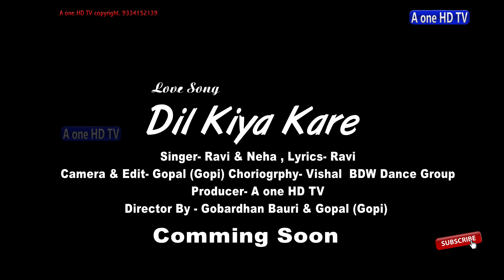Supar Hit Purulia Bangla song 2019(Promo) || দিল কিয়া করে ।। Singer Ravi & Neha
ARTIST - Ravi & Neha , BDW Dance group
SINGER- Ravi & Neha
LYRICS  - Ravi
Camera & Edit :-Gopal (Gopi) 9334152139
Choregrapher:- Vishal BDW Dance Group
Producer:- A one HD TV
Director :- Gowardhan Bauri & Gopal (Gopi)
By A one hd tv

Video Link
Purulia Bangla Song Link...

KAAN FATA DJ-কান ফাটা DJ
-- আমি যে তোর পাগোল প্রেমী
এ দোকানি দোকান তা তোর
TOR CHAL DHAL KORE PAGOL
--- বেহাই খাও ছাড়ে ছাড়ে বেহাই খাও ছাড়ে ছাড়ে
সাবাল দিয়েন বিন্স কুডেন দে

Nagpuri Viedeo Link ...

भागड़ भोला के राज चलेला

Hindi Video Link --

Khortha song Link

TOR PINDHI KE KAMAR CHHALLA
स्कूल से तोरा चाह हालीओ कॉलेज में भेलै प्यार
--- तोर गौर गौर मुखड़ा में काला जो तिल है

Intoduction Video--

-- छोटा बच्च का प्यारा सुभकामना

Warning
you may face legal action